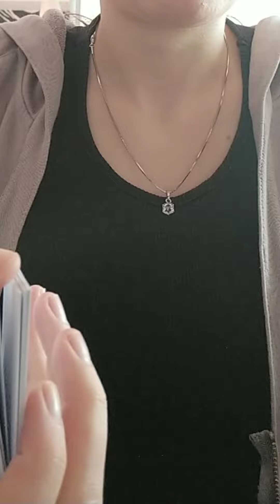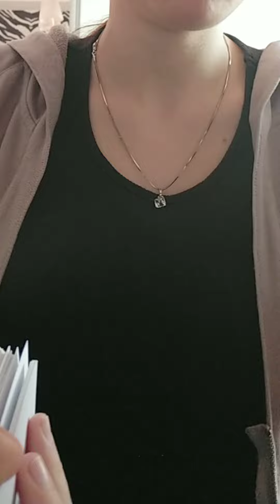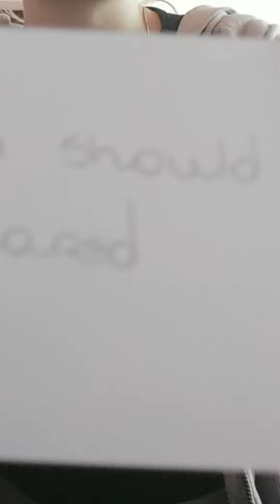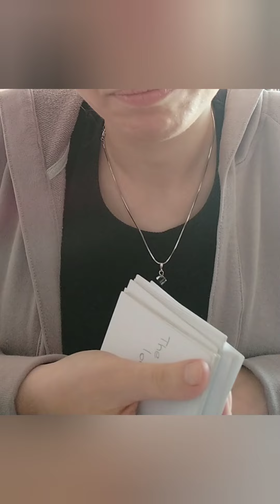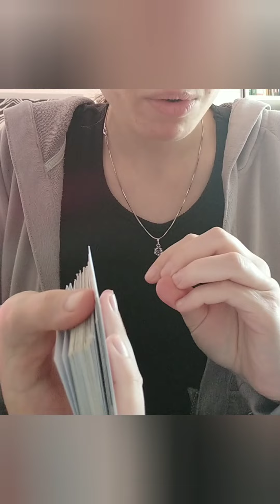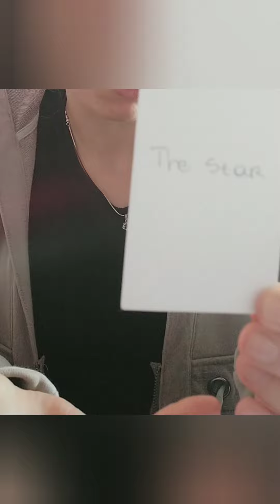YINWAR INTUITIVE READING